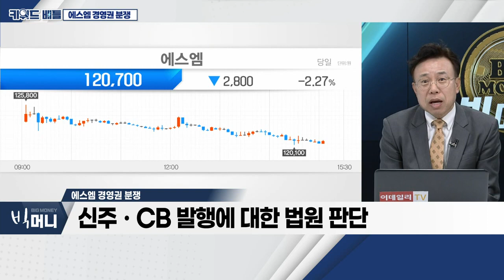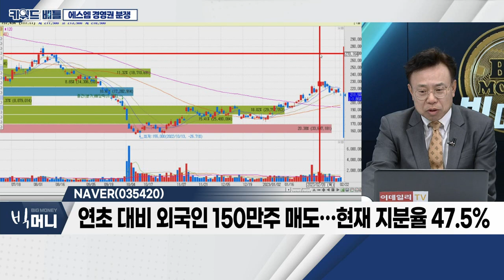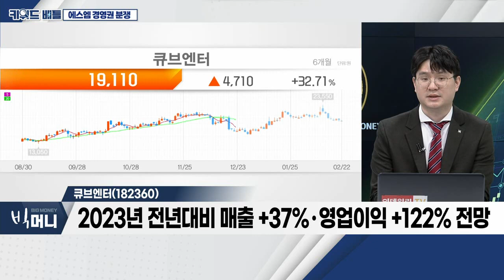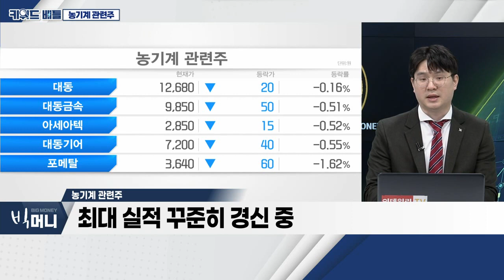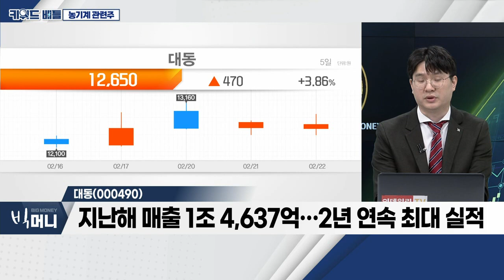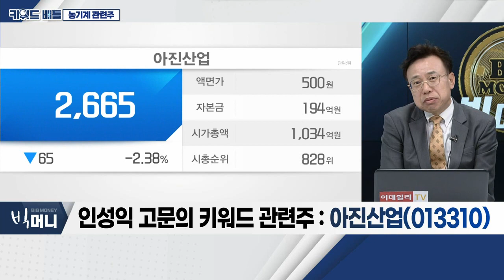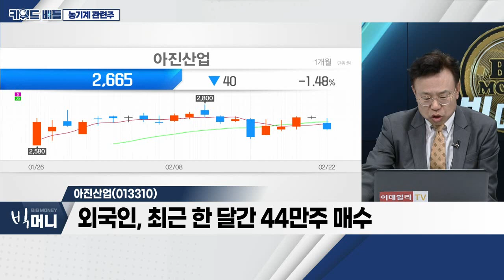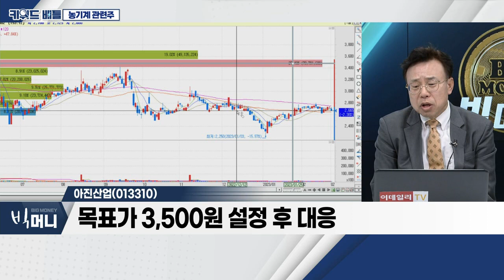NAVER, 큐브엔터... 에스엠 경영권 분쟁 / TYM, 대동, 아진산업... 농기계 관련주_키워드 배틀 (20230222)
에스엠 경영권 분쟁: 키워드 (1)
- 신주ㆍCB 발행에 대한 법원 판단
- 가처분 신청 기각 시 본격 지분 경쟁 돌입
- 공개 매수가 상향 조정 가능성

NAVER(035420)
- 카카오 대비 주가 저평가
- 챗GPT '대항마' 한글 기반 '서치GPT' 출시 예정
- 연초 대비 외국인 150만주 매도… 현재 지분율 47.5%

- 2023년 전년대비 매출 +37%ㆍ영업이익 +122% 전망
- '(여자)아이들', 밀리언셀러 등극 전망
- 월드투어 확장 등 '볼륨 업' 기대

농기계 관련주: 키워드 (2)
- 최대 실적 꾸준히 경신 중
- 대동, 지난해 매출 1.5조ㆍTYM, 1조 클럽 '눈앞'
- 4분기 계절적 비수기에도 해외 매출 효과에 매출 성장세

TYM(002900)
- 트랙터ㆍ콤바인, 전체 매출의 70% 차지
- 지난해 '국제종합기계' 인수… 국내 시장점유율 1위
- 자회사 'TYMICT' 통해 자율주행 기술 개발

대동(000490)
- 스마트 농기계ㆍ팜ㆍ모빌리티 3대 미래사업
- 지난해 매출 1조 4,637억… 2년 연속 최대 실적
- 농기계 수출 증가 및 환율 효과

- 자동차 및 농기계 부품 제조 업체
- 지난해 3분기 누적 영업이익 281억 원
- 외국인, 최근 한 달간 44만주 매수